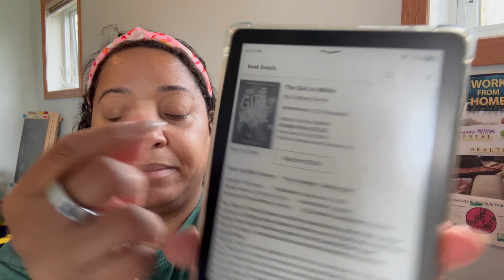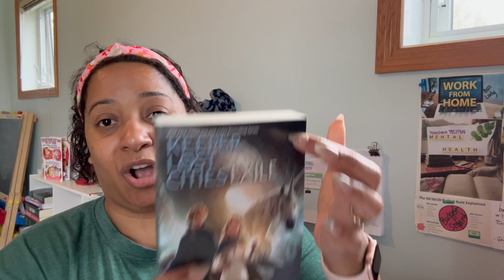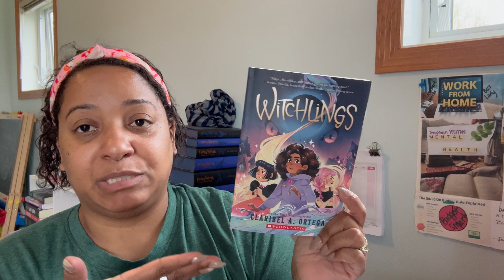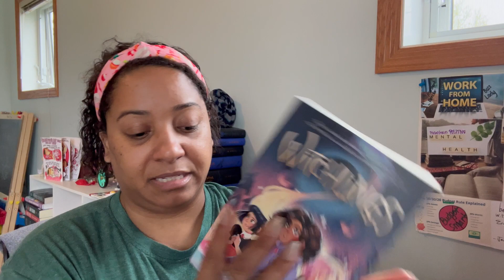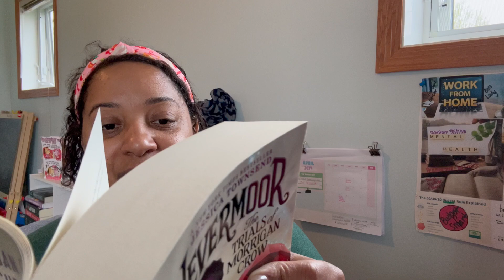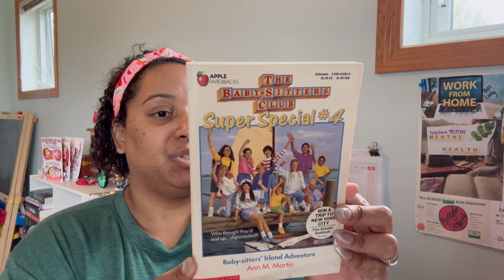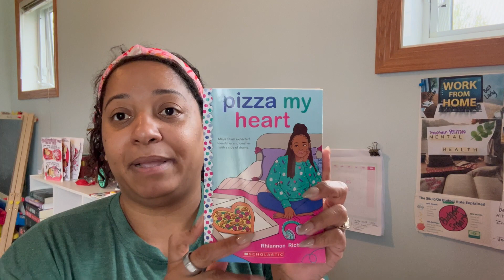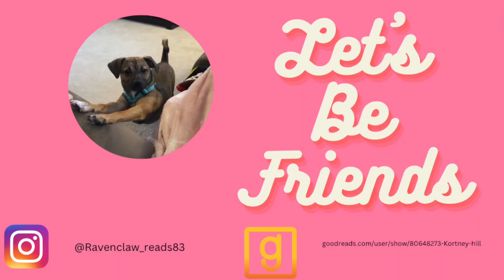May TBR: Middle Grade May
If you’re interested in being a member of my channel check out the tiers:

Bibliophile Elite
US$2.99
Loyalty badges
Emoji

Literary Luminary
US$6.99
Perks from previous level(s)
Early access to new videos
Member shout-outs

Prose Connoisseurs
US$9.99
Handwritten Thank You Note